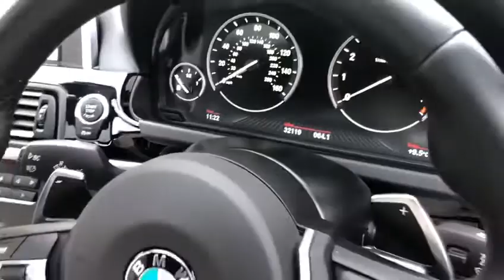2014 BMW 640i M sport Gran Coupe